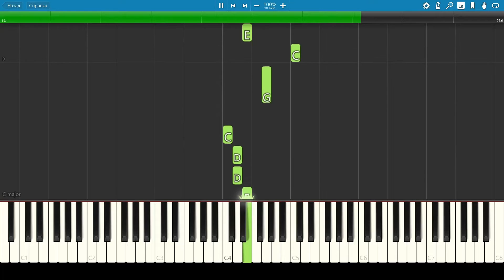Фиксипелки - Кто такие Фиксики - Пианино (просто)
Piano tutorial - easy. Заглавная песня из мультика "Фиксики"